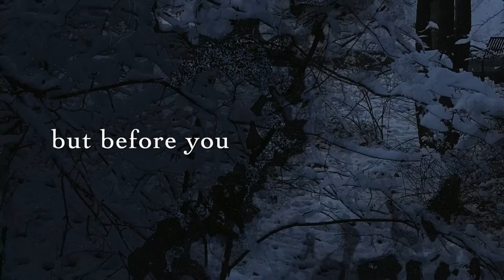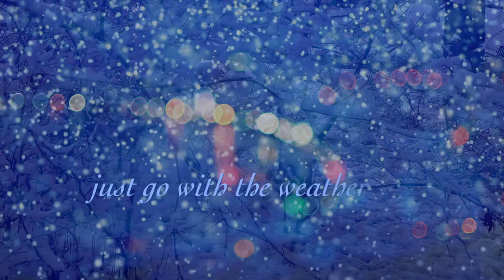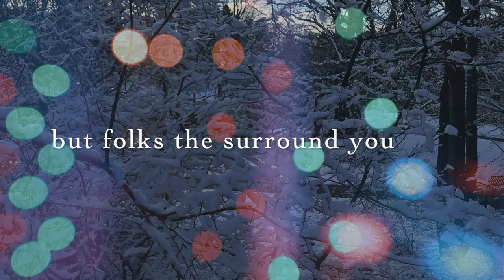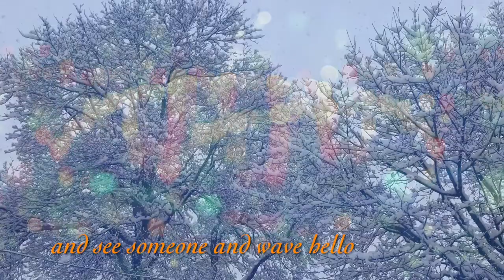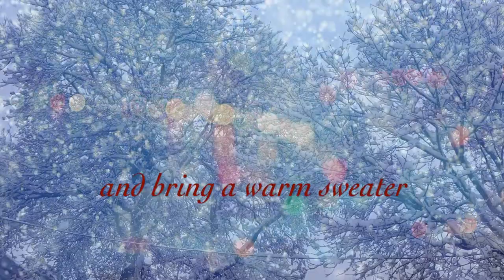the magic of december (lyric video) - asia mei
A cozy song about something we all love in the winter season, no matter the holidays you celebrate